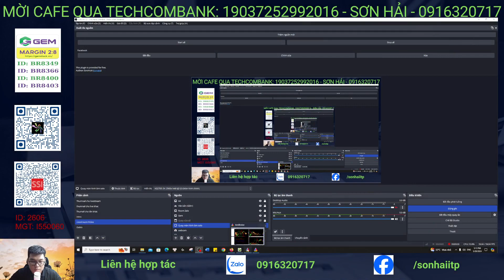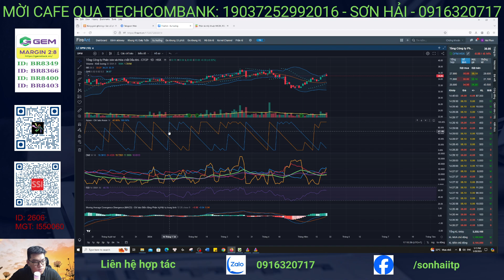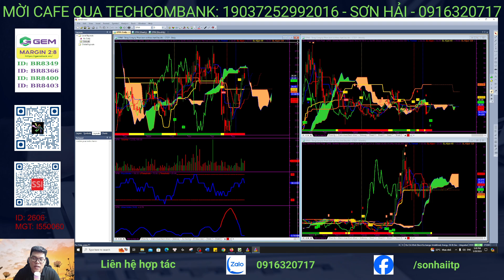Phân tích cổ phiếu DPM | Chiến lược đầu tư cổ phiếu DPM | Hải ITP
Nhận định cổ phiếu DPM. Ở video này tại kênh Ichimoku Việt Nam, Hải ITP sẽ gửi đến các anh chị nhà đầu tư trên thị trường chứng khoán về phân tích cổ phiếu DPM cũng như nhận định thị trường hôm nay. Nhận định xu hướng cổ phiếu DPM cho ngắn hạn, trung hạn và dài hạn. Bên cạnh đó là đưa ra các cơ hội đầu tư và điểm mua cổ phiếu DPM trong thời gian tới. Với việc cổ phiếu DPM liên tục có áp lực bán rất cao sau cú sập mạnh của thị trường chung, cơ hội nào để cổ phiếu DPM có một nhịp hồi phục trở lại trong khoản thời gian sắp tới? Có nên giao dịch T+ với cổ phiếu DPM thời điểm hiện tại, đâu sẽ là các xử lý tốt nhất cho cổ phiếu DPM ?

👉 Tham gia room Zalo hỗ trợ hỏi đáp hàng ngày miễn phí: Mã QR code hiện trên màn hình
🫰 Mời Cà Phê: TCB - 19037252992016 - Sơn Hải
🫰 Mời Anh Chị mở  tài khoản VPS/chuyển tài khoản về ID:
👍 Link mở tài khoản:
👍Đăng ký tín hiệu mua/bán các mã cổ phiếu sớm: